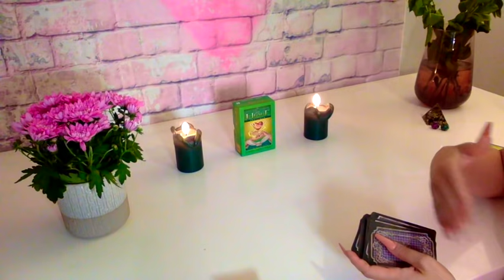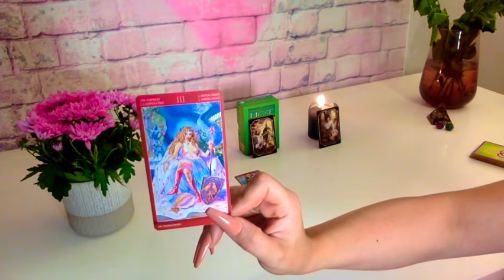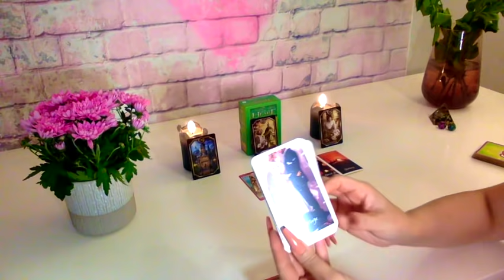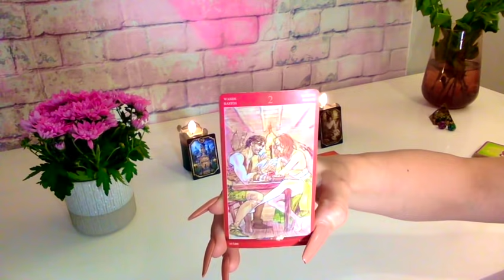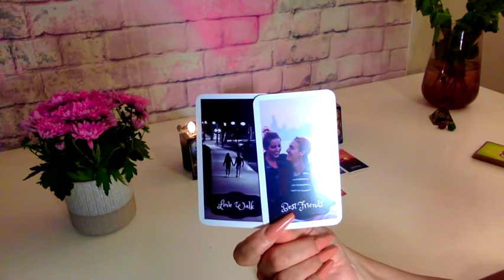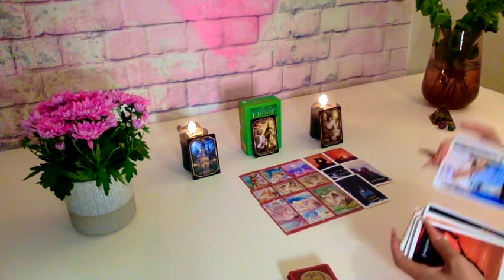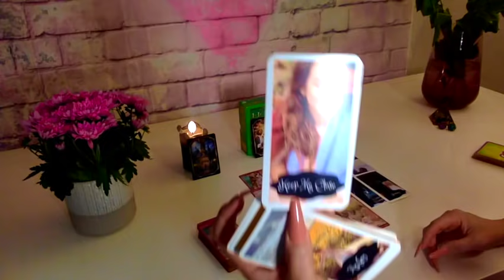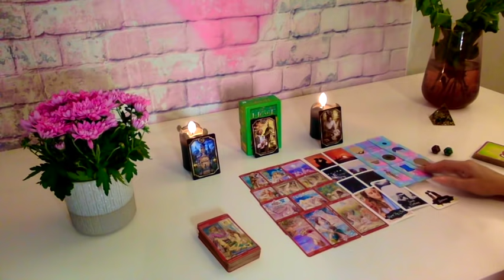♊️ GÊMEOS ❤️‍🔥Arrependido e quer uma segunda chance! 15 a 31 JULHO 2021